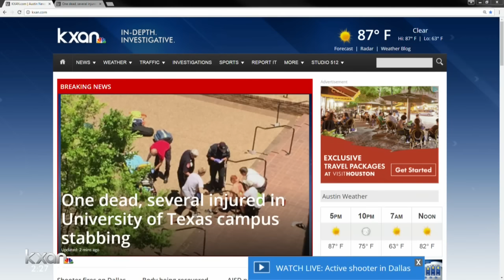1 Dead in University of Texas stabbing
1 Dead in University of Texas stabbing